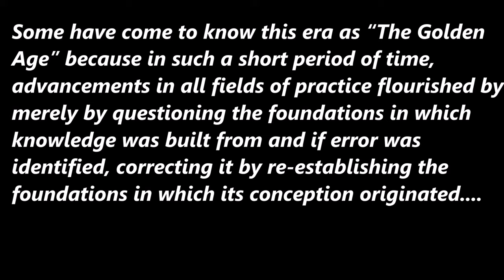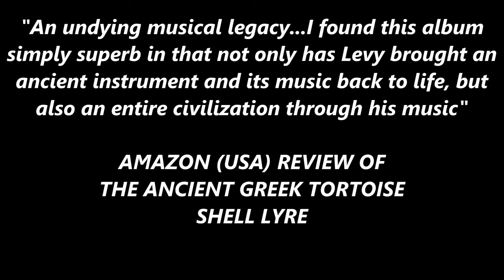Music of the Golden Age of Pericles?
"The Golden Age of Pericles" - track 1 from my album, "The Ancient Greek Tortoise Shell Lyre":

This album was inspired as a tribute to the great philosophers of ancient Greece, performed on an inspirationally authentic replica tortoise shell lyre, hand-made in modern Greece by Luthieros Ancient & Modern Music Instruments, with an actual tortoise shell for the resonator and actual goat horns for the arms of this magnificent musical instrument of the ancient Greek gods!

"The Golden Age of Pericles" is a spontaneous improvisation in the poignant, yearning ancient Greek Phrygian Mode, perfect for expressing an evocation of the lost world of the “Golden Age” of Athenian culture, which flourished under the leadership of Pericles (495-429 B.C.), a brilliant general, orator, patron of the arts and politician—”the first citizen” of democratic Athens, according to the historian Thucydides.

The Age of Pericles (461-429 BCE) denotes the period of history in which enabled the necessary conditions for Athens to rise as an academic and artistic superstructure which gave birth to Western Philosophy, in turn acting as the foundations of all we claim to know within our postmodern society and all its previous developments. Some have come to know this era as “The Golden Age” because in such a short period of time, advancements in all fields of practice flourished by merely by questioning the foundations in which knowledge was built from and if error was identified, correcting it by re-establishing the foundations in which its conception originated. The first track sets the mood of the album by strumming the foundations in which made this album possible.

THE TRACKS:

1.The Golden Age of Pericles
2. Plato’s Symposium
3. The Garden of Epicurus
4. Rhetoric of the Sophists
5. The Life of Pyrrho
6. The Paradox of Parmenides
7. The Death of Socrates